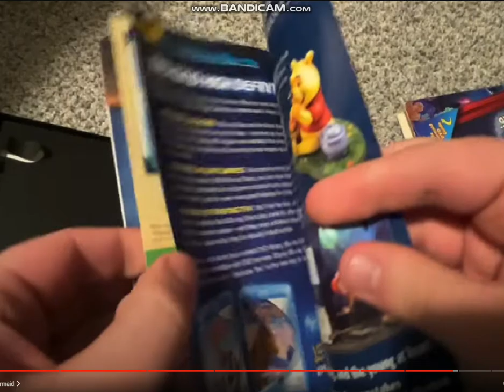Wild Rabbit Adventure Song Happy Wonderland Ozzy Hare and Doug Bunny Parody